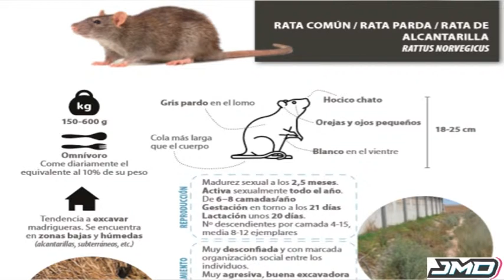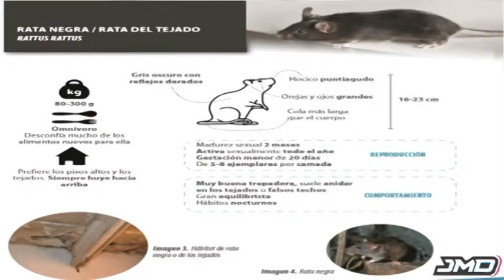VALERIA MINAGLIA – CONTROLADORA DE PLAGAS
¿QUÉ ES EL CONTROL DE PLAGAS? ¿CÓMO PREVENIR INVASIONES DE INSECTOS O ROEDORES? - ¿CUÁLES SON LAS PLAGAS MÁS COMUNES EN LAS VIVIENDAS? ¿RIESGOS DEL USO DE INSECTICIDAS?